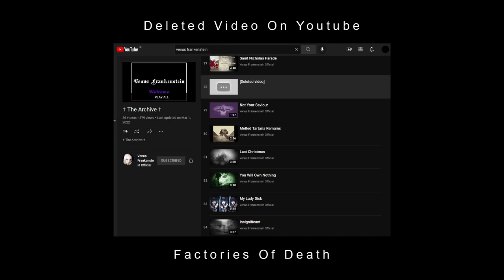Deleted Video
The Video Is On This Page